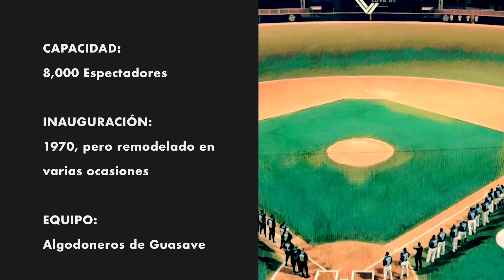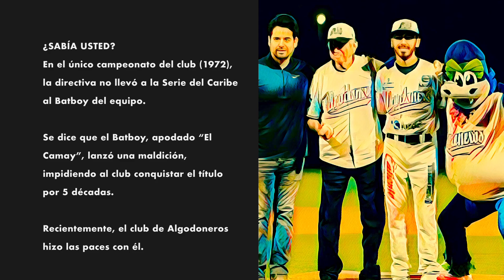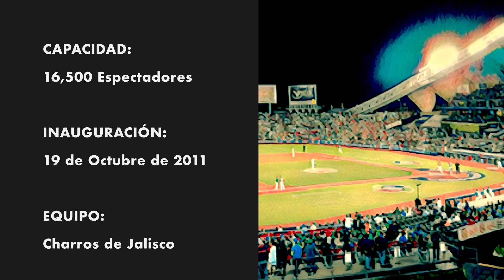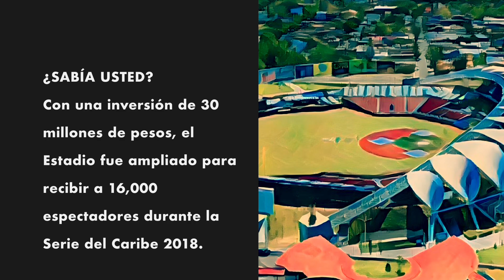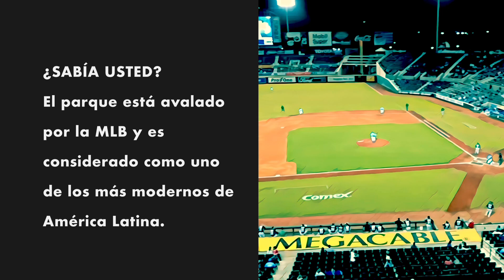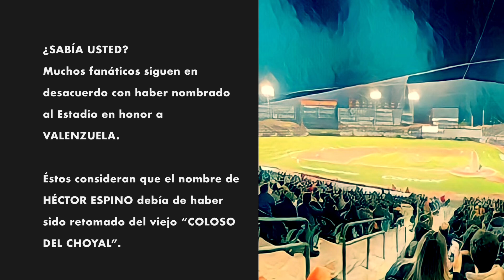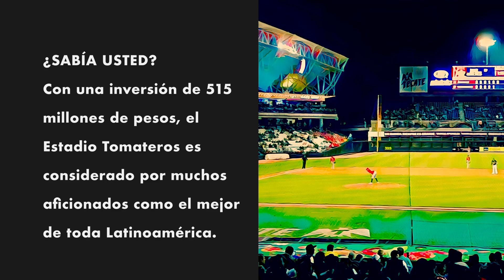ESTADIOS DE BEISBOL - Liga ARCO Mexicana del Pacífico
Conozca usted algunos detalles de los Estadios que son hoy sede de los 10 clubes participantes de la Temporada 2023-24 de la Liga ARCO Mexicana del Pacífico: Tomateros de Culiacán, Naranjeros de Hermosillo, Venados de Mazatlán, Yaquis de Ciudad Obregón, Sultanes de Monterrey, Charros de Jalisco, Mayos de Navojoa, Algodoneros de Guasave, Cañeros de Los Mochis y Águilas de Mexicali.